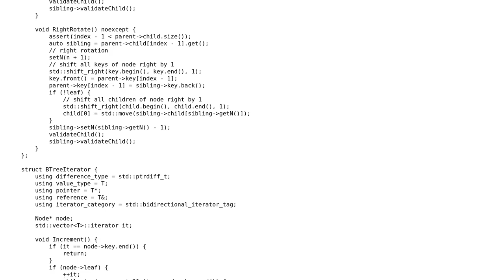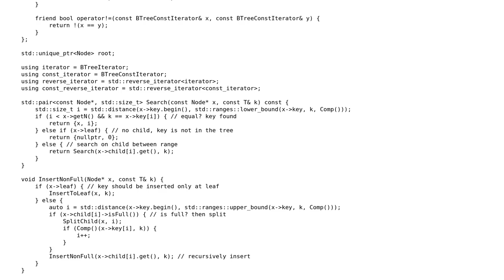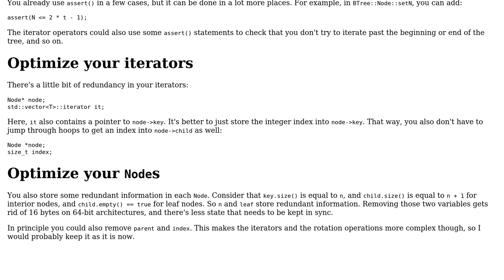Code Review: C++ : B-Tree in C++20 (+Iterator support)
With thanks & praise to God, and with thanks to the many people who have made this project possible! | Content (except music & images) licensed under CC BY-SA | Music | Images & others | With thanks to user G. Sliepen user frozenca and the Stack Exchange Network Trademarks are property of their respective owners. You are responsible for your own actions.